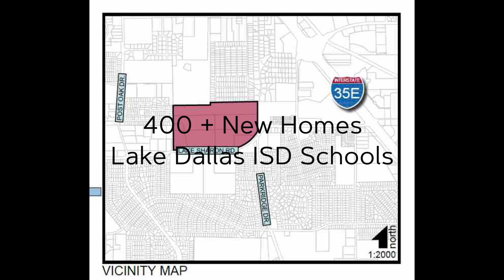Meritage Homes Ashford Park Corinth TX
Meritage Homes Ashford Park Corinth Texas. New homes in the community of Ashford Park off Lake Sharon Dr. New patio and cottage homes in Corinth Texas zoned to Lakes Dallas ISD schools. New construction in Corinth Texas.